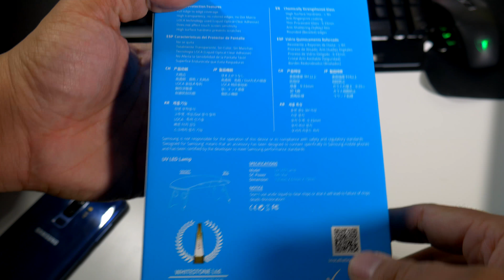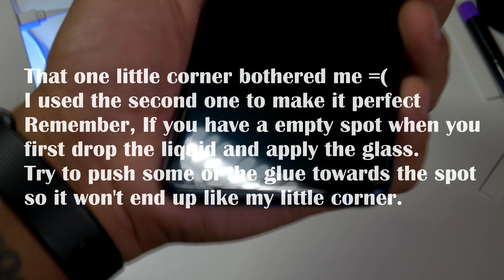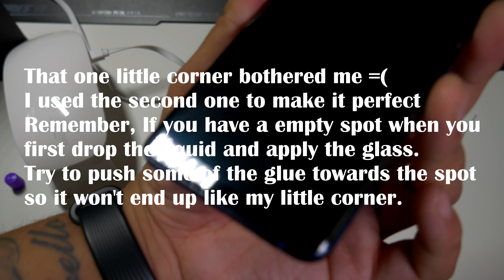Samsung Galaxy S9 Plus: WhiteStone Dome Tempered Glass Installation! First Timer Wow!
LIQUID DISPERSION TECHNOLOGY: Our patented liquid glass evenly disperses over your entire screen, including existing scratches and scuffs, and hardens to create an impenetrable edge to edge barrier while repairing former cracks and imperfections.
BEST COVERAGE: This Dome Glass protector is #1 in protecting your entire Galaxy S9+ screen. Other competitors don't cover the rounded edges, which increases your risk of permanent damage by 15%
LIMITED LIFETIME WARRANTY – Whitestone provides Limited Lifetime Warranty means that if your Dome Glass is damaged or worn, you could request replacement through Whitestone's webpage.
BUBBLE-FREE INSTALLATION KIT: To prevent errors and air bubbles, our install frame and UV curing light are included with purchase. Quality is reflected through commitment, so make sure you have enough time and patience to get an undeniably perfect result.
Designed in California - Samsung Mobile Accessory Partnership Program (SMAPP) Member - Patented in US, EU, KR, JP, CN and TW